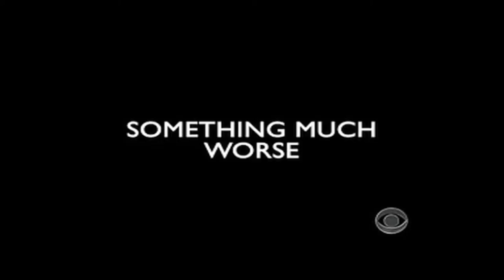The New Middle East, Same As The Old Middle East?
How much has changed in the Middle East?